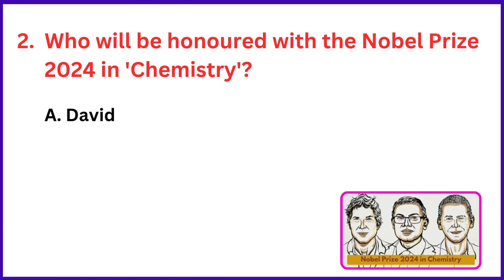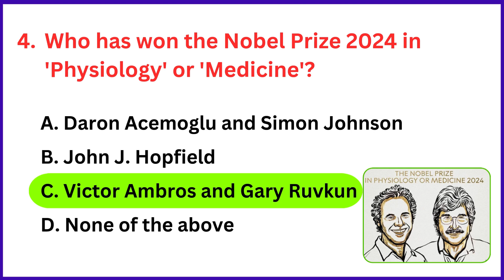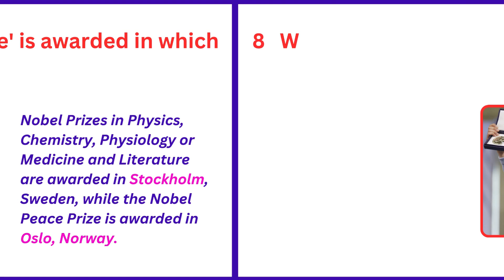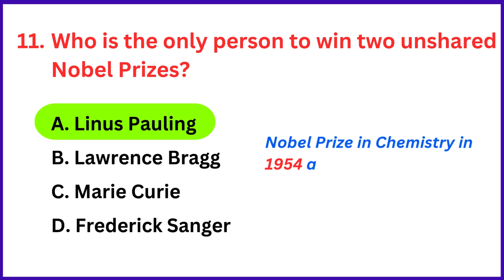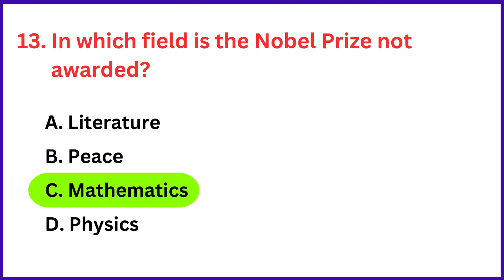Nobel Prize 2024 | Nobel Prize Winners 2024 | Nobel Prize 2024 Current Affairs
nobel prize
2024 nobel prize
nobel prize 2024 current affairs
nobel prize 2024 winners
nobel prize 2024 live
nobel prize physics
nobel prize chemistry
nobel prize physics 2024
chemistry nobel prize 2024
nobel prize in economics 2024
nobel prize 2024 economics
economics nobel prize 2024
nobel prize 2024 chemistry
nobel prize chemistry 2024